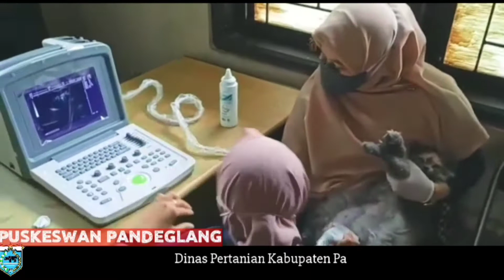Pelayanan Ultrasonografi USG Eps.22.10.2020 ll Puskeswan Pandeglang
INFORMASI PELAYANAN DOKTER HEWAN
Cek Kesehatan Hewan Kesayangan & Ternak
Pengobatan
Konsultasi
Pemeriksaan
Penyuluhan
Pemulihan
Vaksinasi
Sterilisasi
Grooming

KANTOR PUSAT KESEHATAN HEWAN PANDEGLANG :
Pelaksana Adm : Uton Hartono
Pelaksana Teknis : Heri Yusriana
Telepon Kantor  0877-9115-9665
Channel Youtube : Puskeswan Pandeglang

Tksh Sudah Berkunjung di Channel Puskeswan Pandeglang